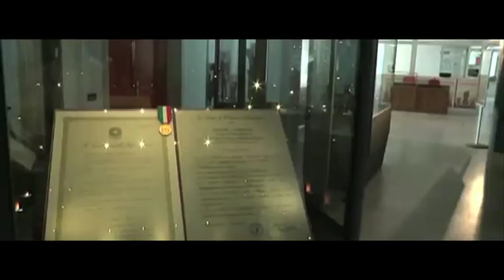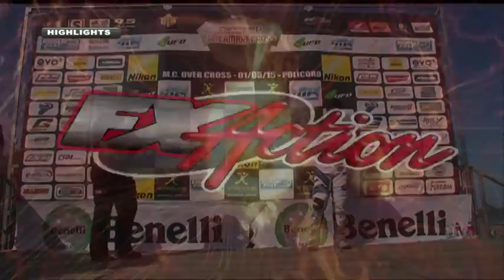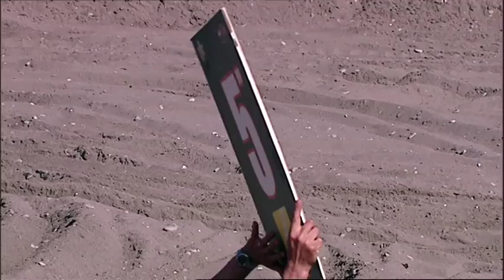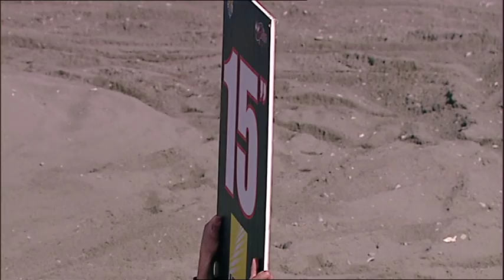supermarecross Policoro MX 2015 Full Race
Diretta TV degli Internazionali d'italia su sabbia Supermarecross da Policoro
Commento: Giancarlo Ricciotti
Regia: Luca Noce